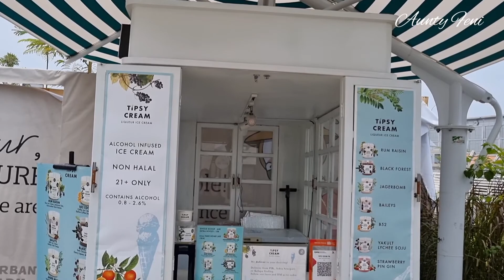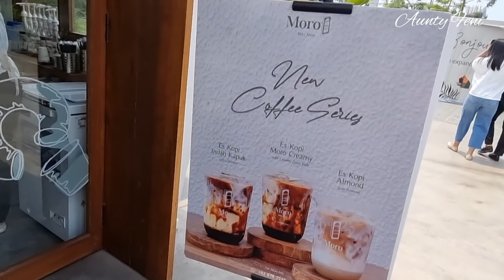URBAN FARM PIK 2 || KULINER PANTAI INDAH KAPUK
Helooo guys.. 😊
Kali ini aku ke Urban Farm PIK 2, tempat kuliner di daerah Pantai Indah Kapuk..

Simak yaa video ini sampai habis..

See youuu.. 😇